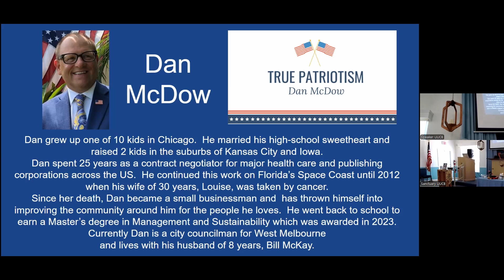5 26 24 Service True Patriotism with Dan McDow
5 26 24 Service True Patriotism with Dan McDow